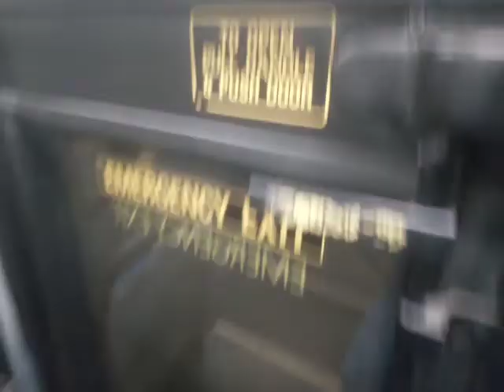2006-2007 BONNET + LIMP | AL ENX22 On Bus Route B15 (5)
Rear door sounds are lit and classic on this, I like the new rear door stickers (ratp type) DT did on this after its recent refurb

Dt needs to get a new stop sign for this bc it's kinda dying but it's unique idk wtf it decides to show itself more at night though